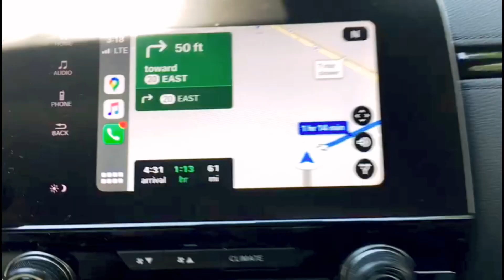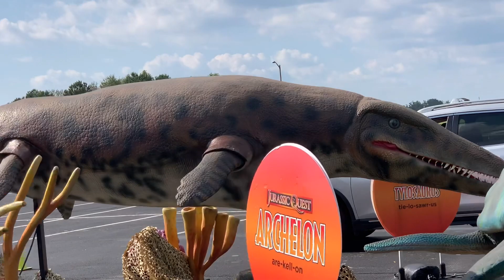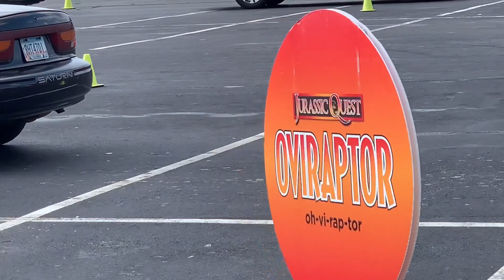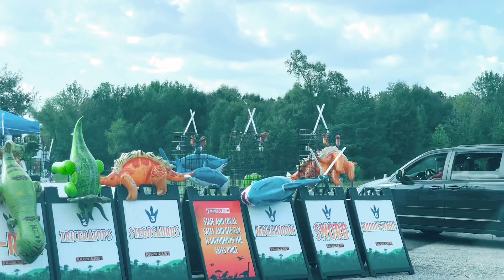JURASSIC QUEST# DRIVE-THRU# ATLANTA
This video covers a Jurassic quest drive thru Atlanta USA ., it’s a Dinosaur exhibition where we can sit in car and watch it. It’s $50 per car and very exiting for kids during pandemic. They have different varieties of Dinosaur models and Megalodon shark.